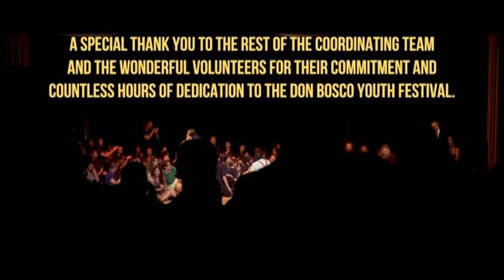2017 Finale (including finale dance) - by Julia Venditti